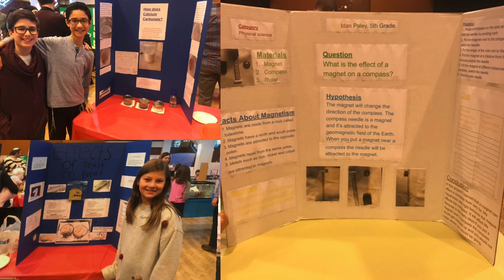STEAM Expo 2019